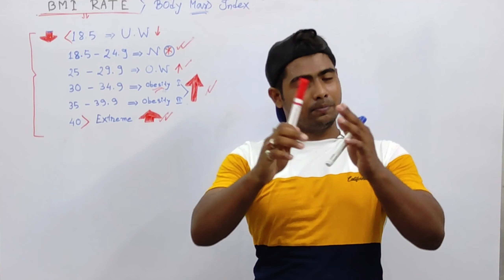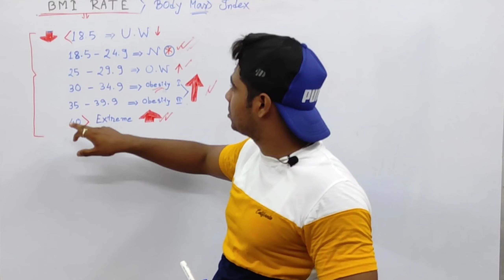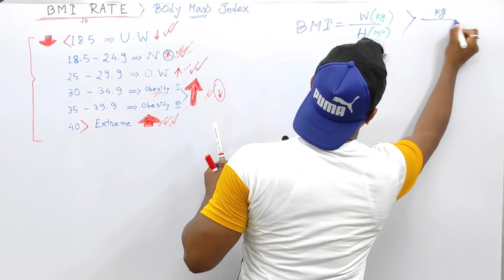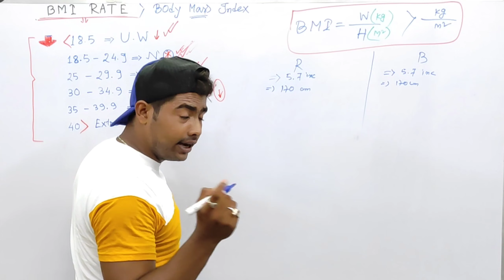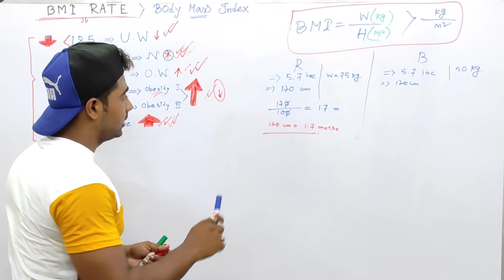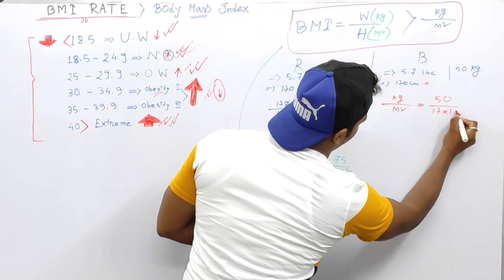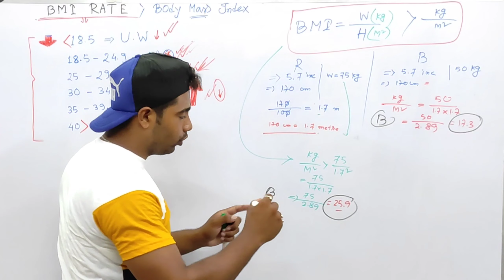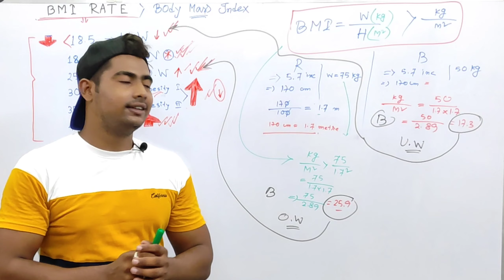BMI Checking ||আপনার উচ্চতা অনুযায়ী আপনার ওজন কি সঠিক?